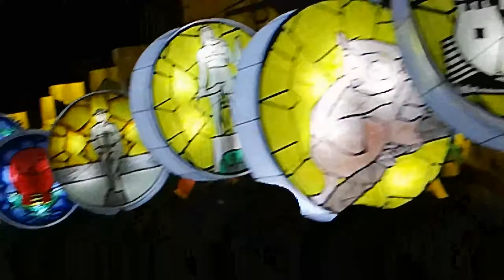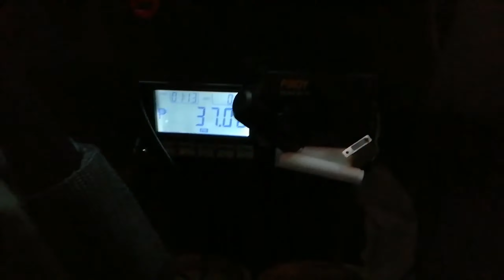VLOG#002 | LANTERN PARADE IN BAGUIO 2018